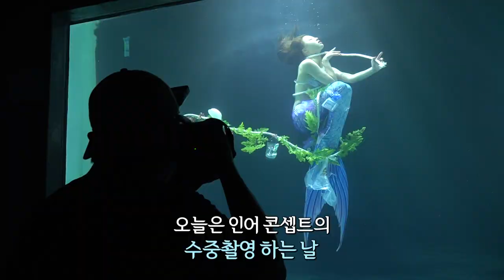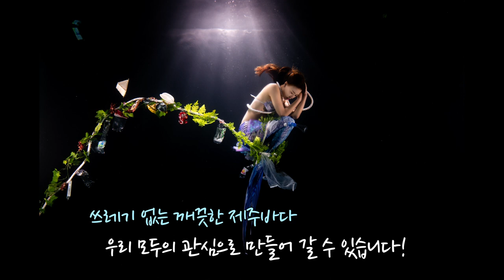[해피플러스] 사진 프레임 속 제주바다